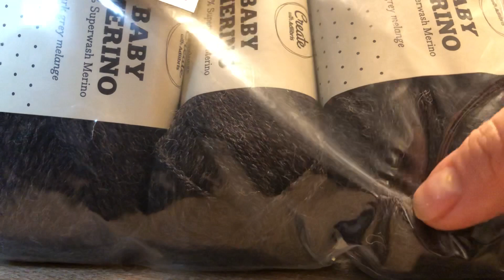O wloczkach cz1 zakupy welny na black friday, welna z alliexpress, rodzaje welny, welna merino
Witajcie w kolejnym cyklu «O wloczkach» bedzie to seria filmikow, w ktorej bede prezentowala rozne rodzaje wloczek, ktore nabylam w ostatnim czasie, beda krotkie recenzje a takze przedstawie Wam moje plany co do konkretnych wloczek. Ze wzgledu na fakt wielkich wyprzedazy, cz 1 mam nadzieje ze bedzie ciekawa, poniewaz krotko mowiac zaszalalam na zakupach 🙈😅
Zapraszam na moj Instagram : @kinjastrikker